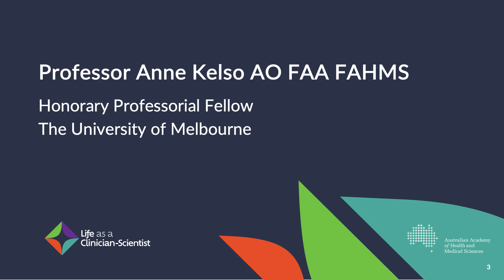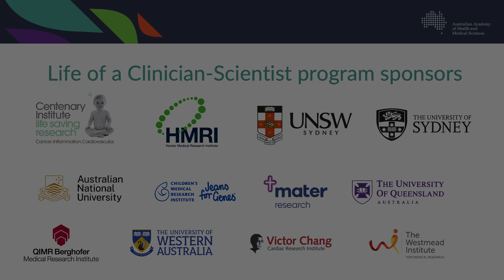Professor Anne Kelso: Leadership in health and medical research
Professor Anne Kelso is former CEO of the National Health and Medical Research Council (NHMRC) and Honorary Professorial Fellow at The University of Melbourne. She talked at the Victorian Life as a Clinician-Scientist symposium in Melbourne about her journey as a scientist.